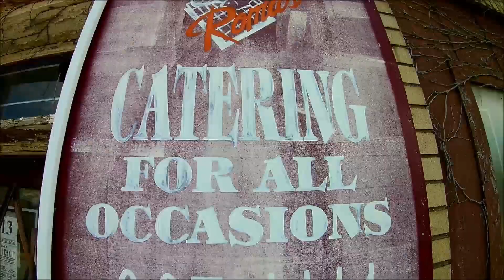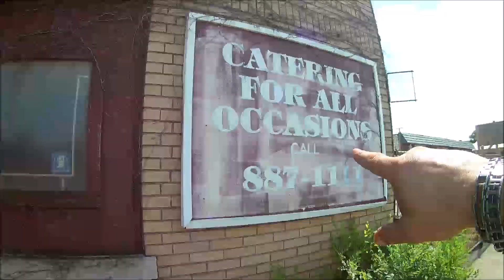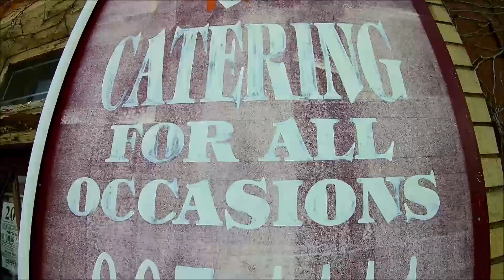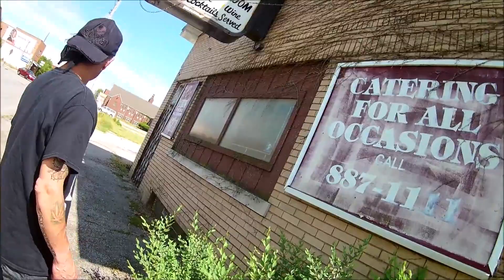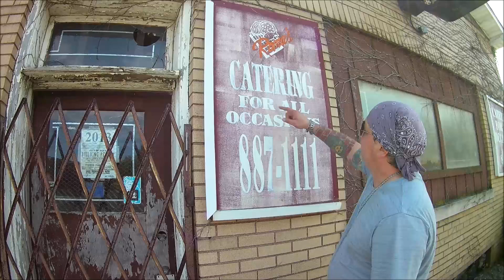ROMA'S PIZZARIA Restaurant "Building Remains" in Gary, Indiana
The Old ROMA'S PIZZA on 37th & Ridge Road in Gary Indiana.